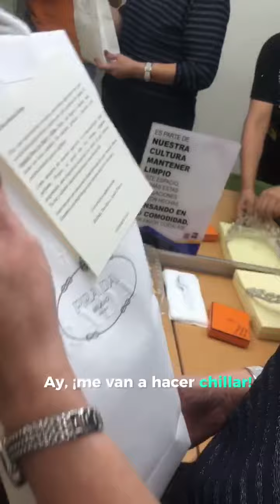Detrás de cámaras de María Julia Lafuente grabando el show para Bely y Beto